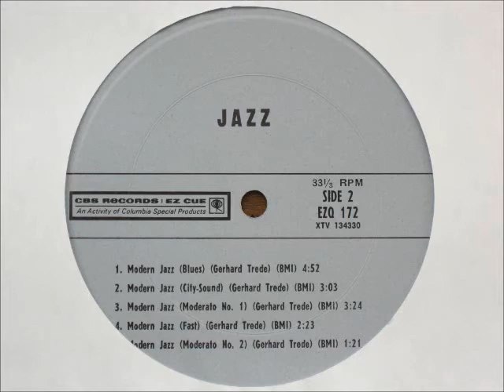Modern Jazz-Blues (Jazz Blues) [c: Gerhard Trede] - CBS Records EZ Cue EZQ 172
CBS Records EZ Cue Library EZQ 172

Released ca. 1968.

As heard in the Fallout: New Vegas base game in the Gomorrah casino lobby or on the radio in the Mysterious Broadcast as part of the Old World Blues DLC.

Here's another piece of library music in the Fallout soundtrack with another retitle.

The 1968 date is derived Columbia XTV pressing codes. XTV stands for a 12" mono LP while XSV stands for a 12" stereo LP.  The matrix numbers for this CBS EZ Cue LP are XTV 134329 and XTV 134330. XTV 130000 numbers are consistent with similar Columbia Custom XTV numbers from Vanguard, Silver Burdett, Reader's Digest releases dated to 1968. XTV 120000 releases can be roughly dated to 1967, XTV 140000 for 1969 and so on.

This piece was composed by Gerhard Trede. It's not clear if CBS used Trede's older work from the Neue Deutsche Wochenschau (NDW) or if he released new work.  No other information about the performers aside from the composer is known.

The record indicates the original title given by CBS was "Modern Jazz (Blues)" along with similarly titled Modern Jazz tracks. The CBS LP was partially reissued in 1990 on the Gerhard Trede Collection CD under Selected Sound and EMI for Jazz Time 1. The CD retained some of the CBS titles by removing the "Modern" and simply calling the track "Jazz Blues".

-Technical Info-

Recorded using the Numark PT-01 with an LP diamond needle.

Standard RIAA equalization.